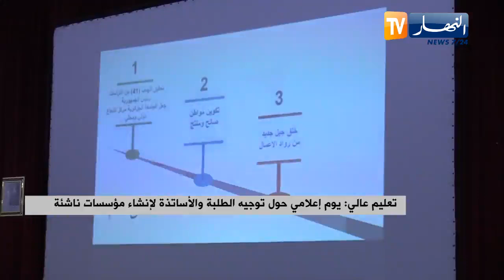تعليم عالي: يوم إعلامي حول توجيه الطلبة والأساتذة لإنشاء مؤسسات ناشئة